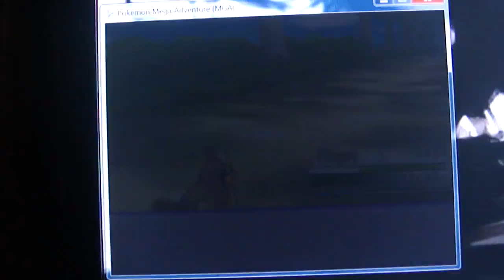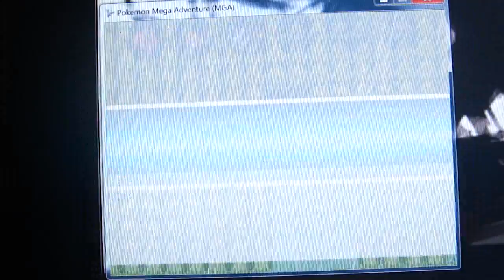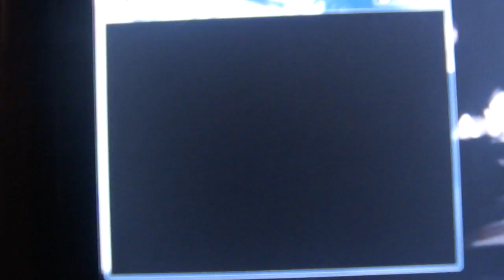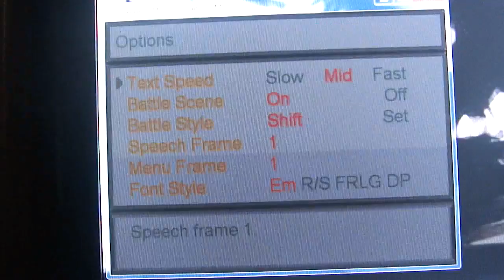Pokemon Adventures part 5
omg the song was to much lol